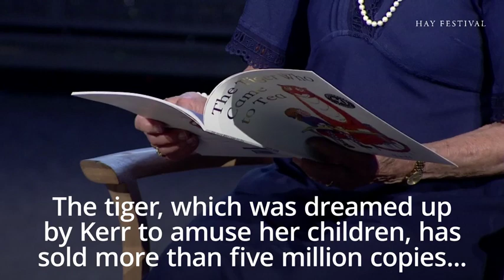Author Judith Kerr dies aged 95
The beloved writer has been described as a `legendary author and illustrator´.